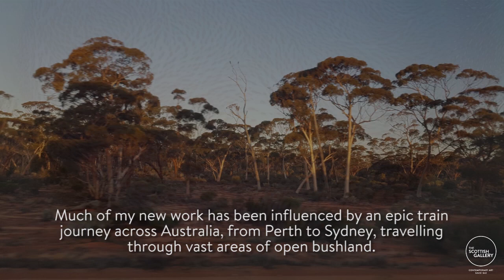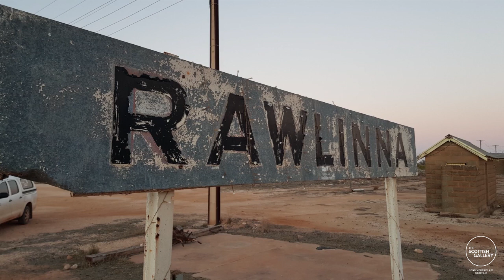Amanda Simmons: Indian Pacific Collection | Studio Insights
To coincide with our Two Hemispheres exhibition featuring work from Amanda Simmons and Lise Bech.

Amanda Simmons presents a new collection of glass vessels and wall pieces inspired by the patterns and colours of the land and sky observed during a series of residencies in Australia. Also concerned with the land and landscape, Lise Bech works exclusively with Scottish willow to create traditional as well as contemporary pieces, much of it organically grown from her home and studio in Fife, tended and harvested (coppiced) by hand.